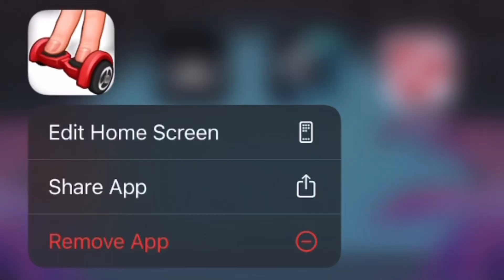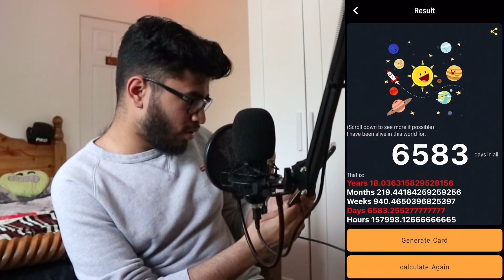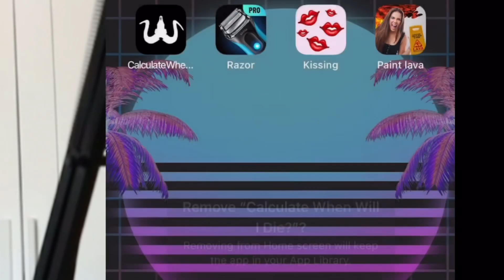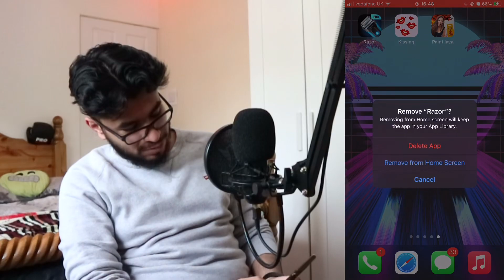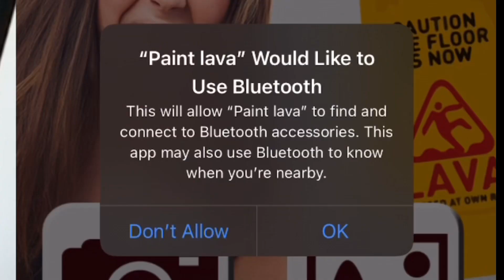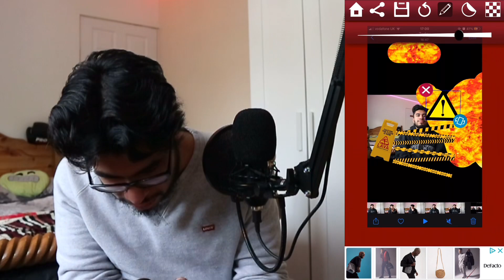The Top 5 WORST APPS EVER MADE!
So today’s the day I check out 5 of the WORST APPS to EVER exist on the App Store! Being completely honest with you, I never would’ve thought these apps would be as bad as they are but here we are… checking then out ;)

We are on the ROAD TO 1K so let’s try and hit it ASAP ROCKY!

Let me know what type of content you want to see in the future!

If you're seeing this type 'OUUUUUU' in the comments!